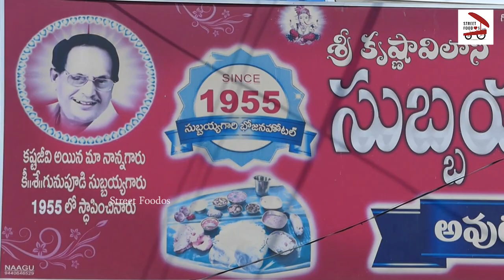Yummy! Crispy pakoda @ Kakinada | طعام الشارع الهندي | पकोड़ा भारतीय व्यंजन | Street Foodos/B16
Yummy! Crispy pakoda @ Kakinada | طعام الشارع الهندي | पकोड़ा भारतीय व्यंजन | Street Foodos